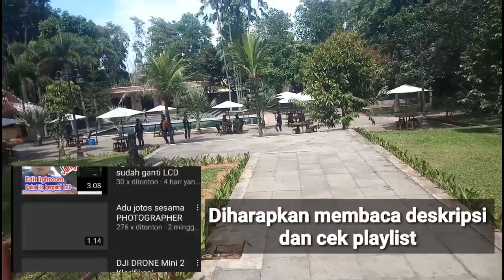BTS bikin video klip lagu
Yok tengok cara bikin video klip lagu dari bang tam chanel (.)
3